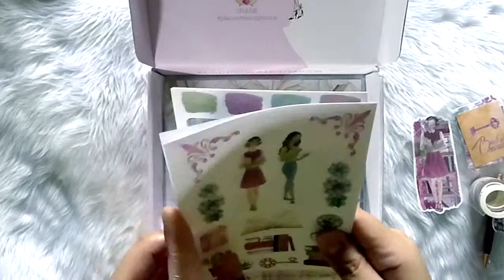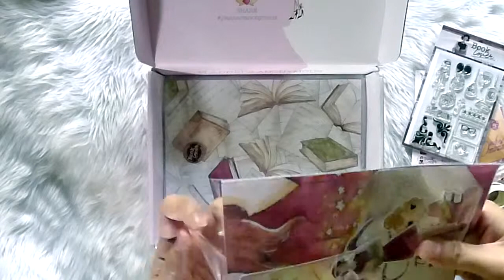Planners Anonymous Book Lover Subscription Kit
If you've been following me on Instagram, you'll know how much of a frugal crafter I am. But when I saw the Planners Anonymous Book Lover kit, I just had to get it and it was definitely worth the splurge. There's news of a matching planner coming up and I am excited for it, hopefully I get to purchase that one when it comes out. In the meantime, please enjoy this unboxing video.